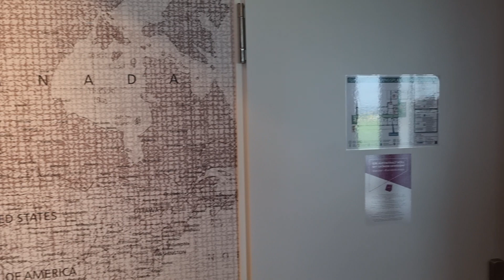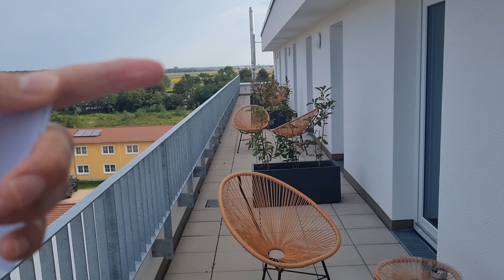Hotel Fourside (Ringsheim) - Roomtour - Executive Zimmer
Wir zeigen euch unser Executive-Zimmer im Hotel Fourside in Ringsheim.

Das Video wurde mit dem Samsung Galaxy S21 aufgenommen.
Die Musik aus unseren Videos stammt von tollen Künstlerinnen und Künstlern

Lasst gerne Kommentare, Fragen und/oder Anregungen unter dem Video da.